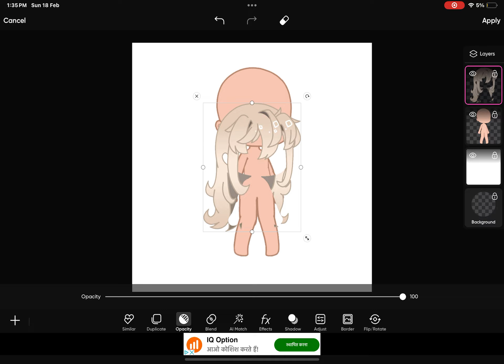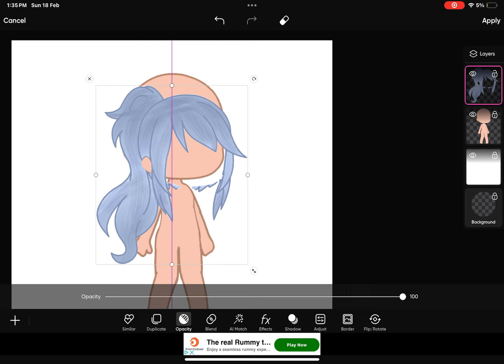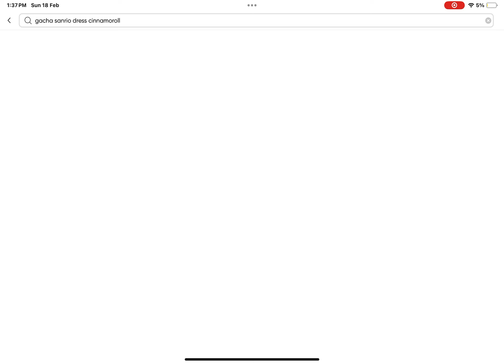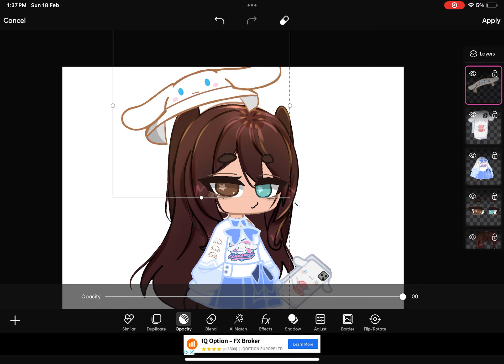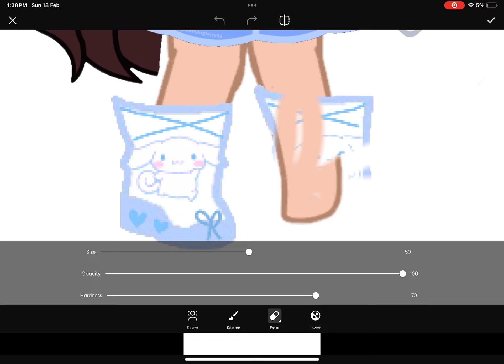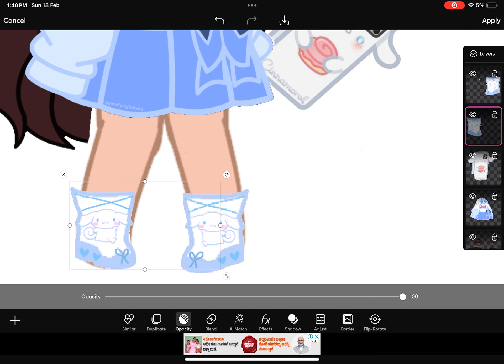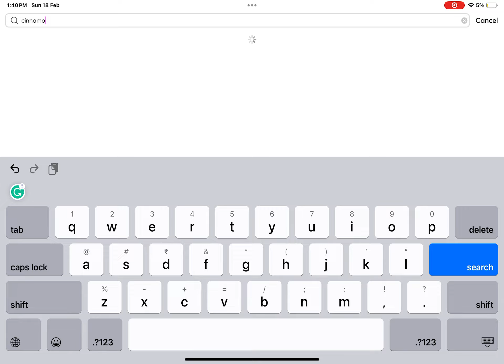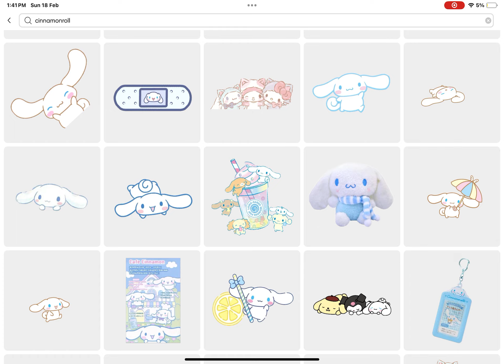Pov: that one kid who is obsessed with cinnamoroll